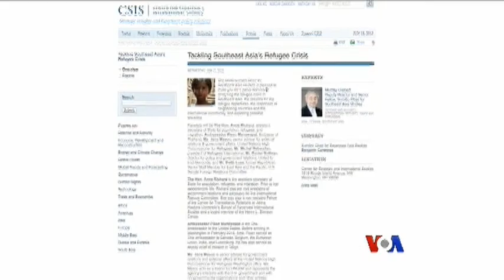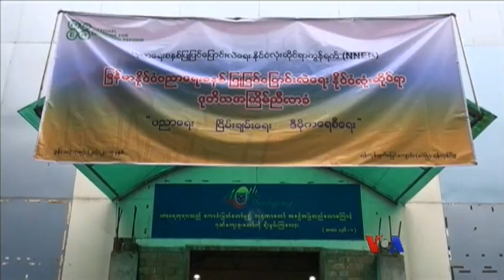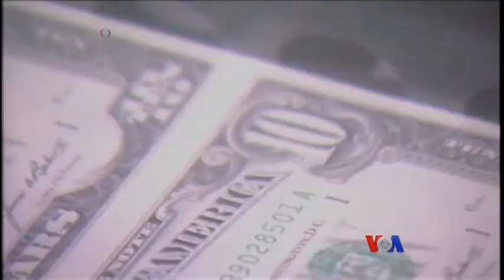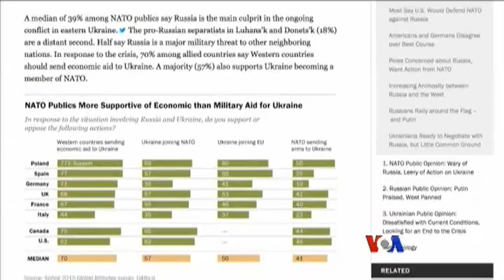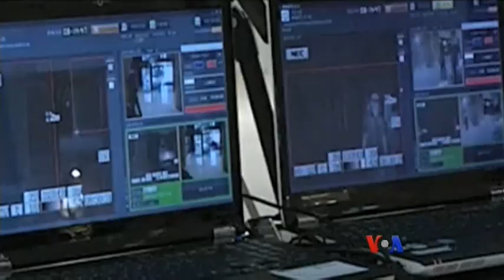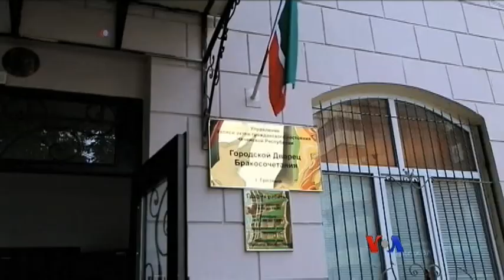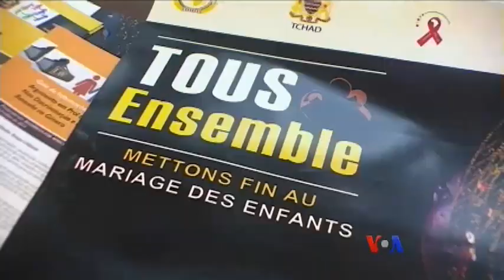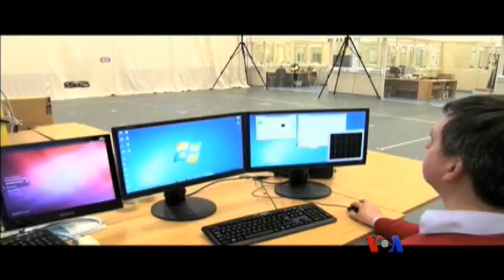ေန႔စဥ္ တီဗီြသတင္းလႊာ(၀၆-၁၈-၂၀၁၅)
ပစိဖိတ္သမုဒၵယာရပ္၀န္းႏုိင္ငံေတြနဲ႔ လြတ္လပ္တဲ့ ကုန္သြယ္ေရး သေဘာတူညီခ်က္ေတြ ခ်ႏိုင္ဖို႔ အေမရိကန္ ေအာက္လႊတ္ေတာ္က ဆက္ႀကိဳးစားေန၊  ေတာင္ကိုရီးယားမွာ MERS ေရာဂါေၾကာင့္ ေသဆုံးသူ ၂၃ ဦးထိရွိ၊ ကမာၻတလႊားမွာ အုိးအိမ္စြန္႔ခြာ ထြက္ေျပးၾကရသူေပါင္း ၅၉ သန္းခြဲအထိ ရွိလာေနၿပီလို႔ UNHCR ကေျပာၾကား၊ စသည္…